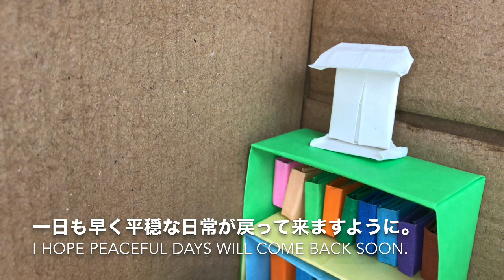＃34【折り紙で神棚を作る】Origami Shinto household altar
一枚の折り紙で小さな神棚を作ってみました。作り方は簡単ですが、心を込めて作りました。薄いミニチュアサイズのお守りを入れると「お守り宮」になります。
We made a miniature Shinto household altar using only one sheet of origami paper. You can put a miniature size charm in it.

仏壇にminiサイズの仏像が納められている折り紙ミニチュアルーム（２月）：

ミニチュアハウスのハウスツアー動画も、よかったらごらんください。

当動画制作者によるウェブログ：
Weblog by the author of this video (in Japanese, 有中文博客）